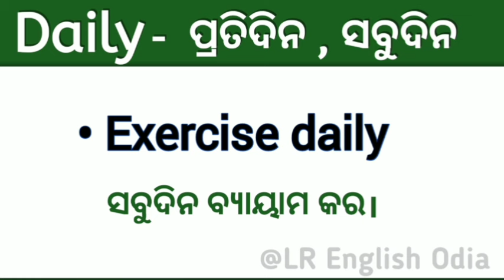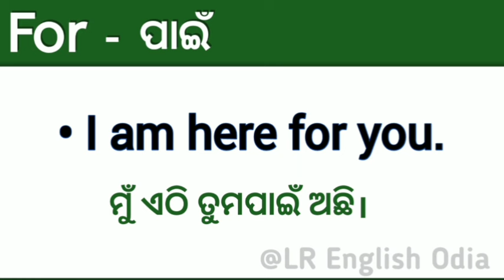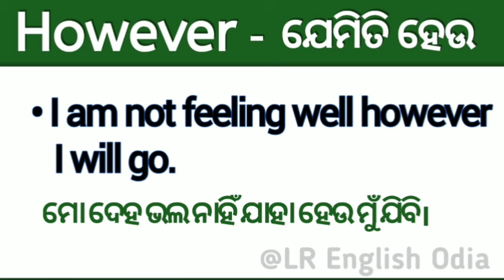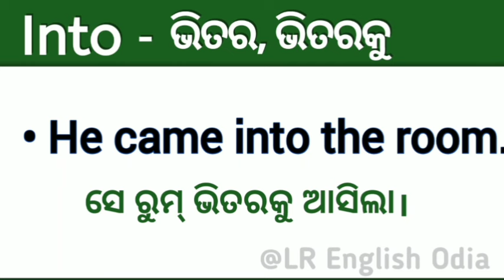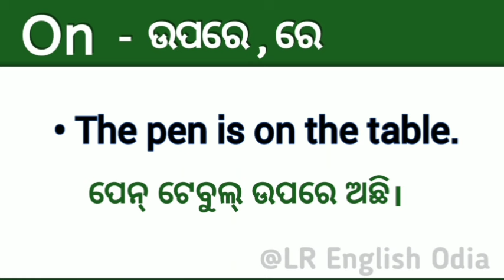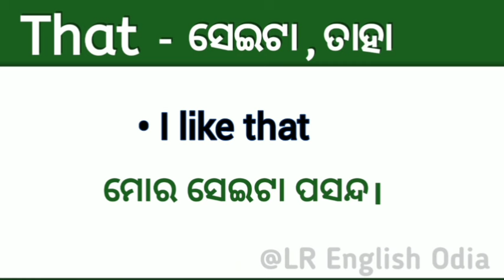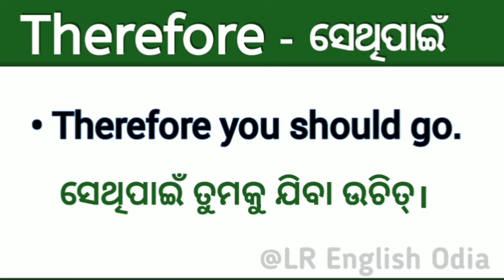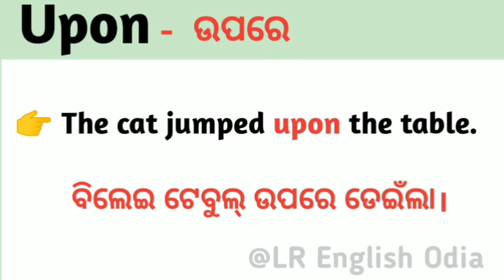Translation English to Odia || Word Meaning in Odia || Spoken English in Odia || english odia words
English Odia vocabulary
how to speak english fluently in odia
odia medium student spoken english
spoken english in odia
word book odia
english odia words
Best spoken english in odia
how to make sentences in odia
english word odia meaning
simple present tense in odia
modal verbs in odia
preposition in odia
should would use in odia
tense in odia
english speaking practice in odia
word meaning practice in odia
spoken english online classes odia
basic to advance english structure odia